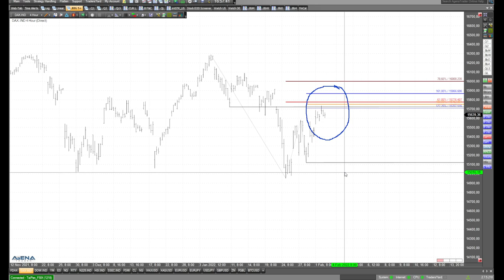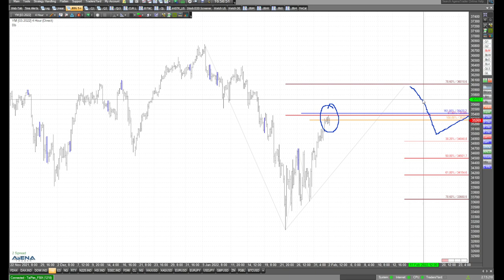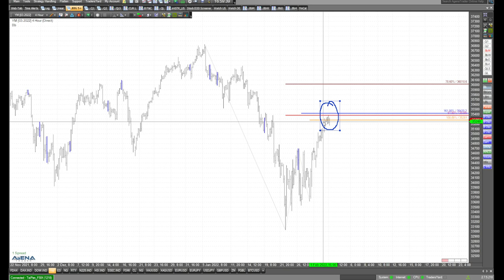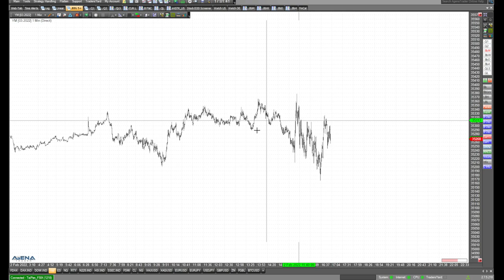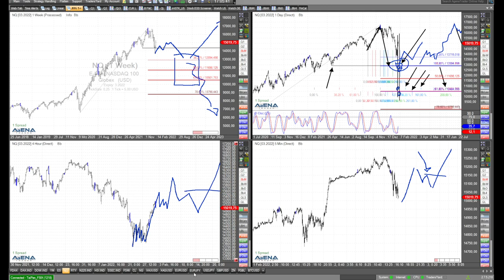US-Indizes noch weiter nach oben? Rüdiger Born im Chart-Check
Klettern die US-Aktienindizes jetzt noch weiter nach oben? Dazu schaue ich mir die Charttechnik im folgenden Video genau an.